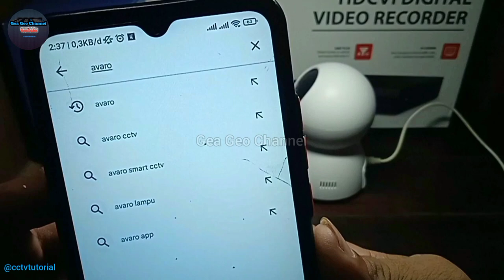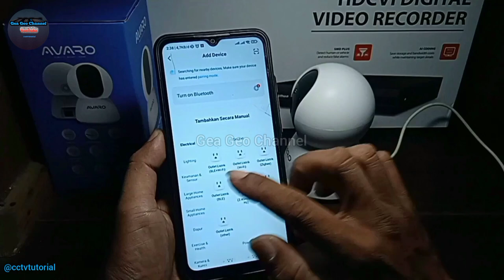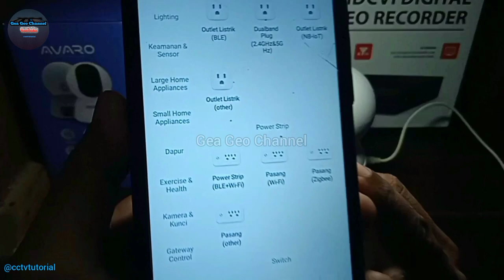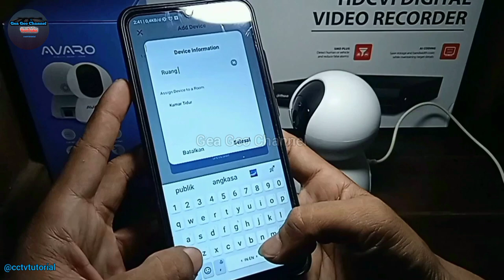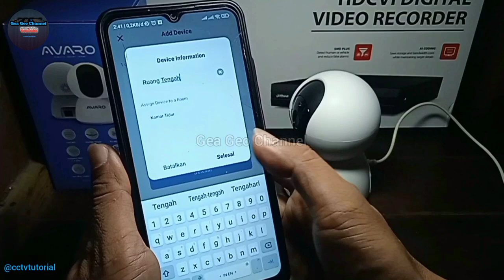seting cctv avaro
Di turorial kali ini tentang cara seting cctv avaro